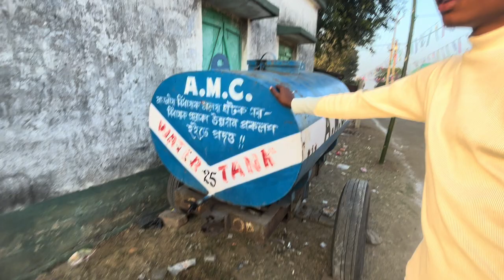Sagun Maha Bonga Sanam Ku 🌾🍂🌿 || Bonga Maha 2024 || Santhali Vlog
sohrai video 2024
sagun sohrai 2024
sagun sohrai
sohrai 2024
sohrai
sagun sohrai 2024 status
helicopter sagun sohrai 2024
sagun sohrai coming soon
sohrai video
sohrai video 2023
sagun sohrai 2024
santhali sagun sohrai
sohrai song 2024
sagun sohrai date 2023
sohrai porob 2024
sagun sohrai image 2023
sagun sohrai pic
helicopter sagun sohrai 20
new sohrai songs 2024
new sohrai video 2024
sagun sohrai photo
sagun sohrai status